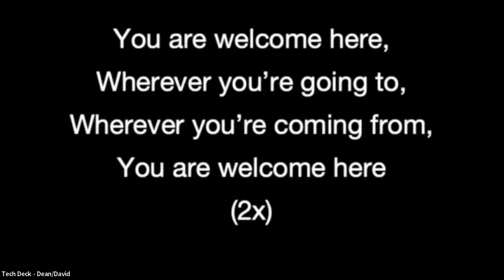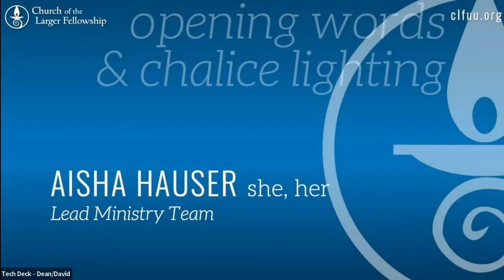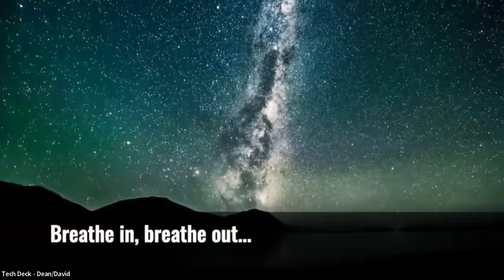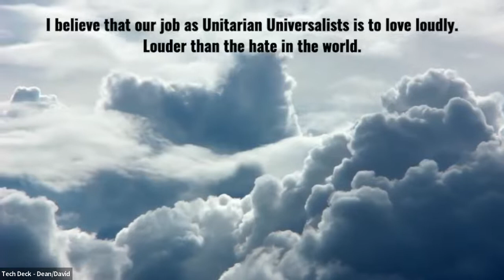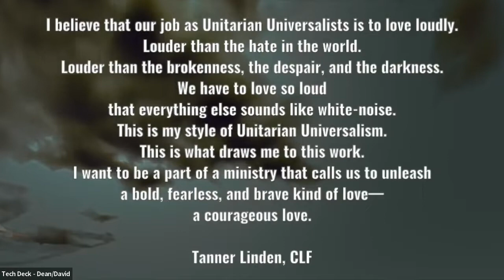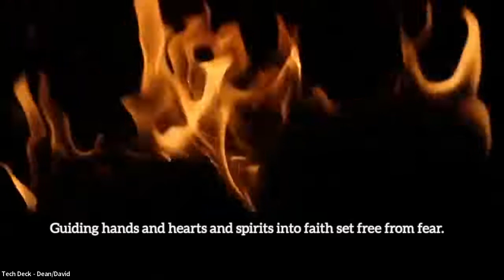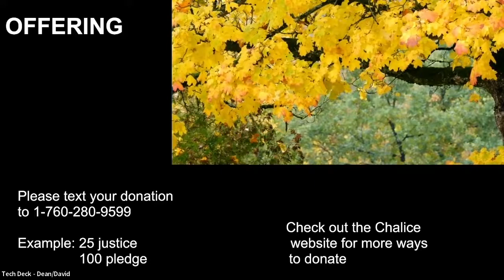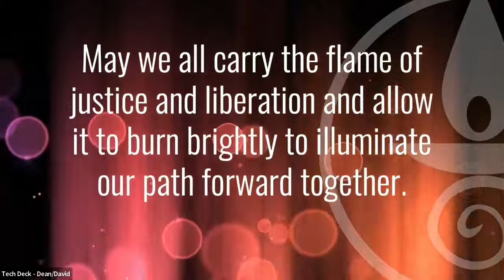"Worthy Now" worship service (March 13, 2022)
The Church of the Larger Fellowship (CLF) is our UU online congregation and the largest UU congregation in the world, with over 2500 members. This morning’s service comes from CLF and celebrates their Worthy Now prison ministry. Worthy Now invites people on both sides of prison walls into beloved community. We declare that all persons are worthy of love, respect, and support — not at some future time when we are better people — but as we are right now.